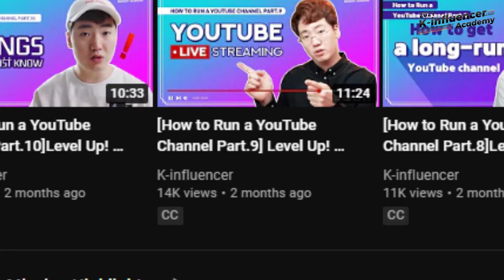How is it being a Korea.Net K-influencer - Pajama Night Out | K-influencer ft. Chann & Riza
여러분 안녕하세요. It's your k-chingu in the Philippines, once again, Riza. Welcome back to another video and in this episode, I will be sharing with you a collaborative video with 친구 Simply Chann A. She is also from the 2nd generation K-influencer like me and also my teammate in this year's K-influencer academy - mabuhay T4. In this video, we are having our late-night talk about how is it being Korea.Net K-influencers and how was our journey being members of the 2nd generation K-influencers of the said academy. You might want to check it out, especially if you are planning to join next year. Enjoy with us!

2nd Generation K-influencers
Name: Christine Ann Teaño Agustin
Nationality: Philippines

Name: Riza P. Dizon
Nationality: Philippines

00:00 Intro
00:48 Experience as K-influencers 2021
11:58 Pieces of Advice to those who want to join the K-influencer Academy 2022
15:39 Outro

Shop at Yesstyle | Use my Rewards Code 'DRIZSHA24'

GOD bless you always. 진짜 너무 감사합니다!